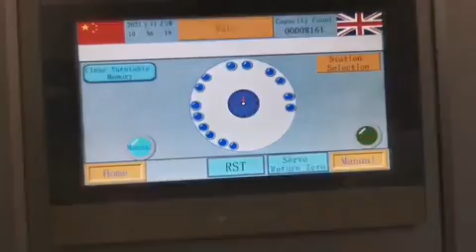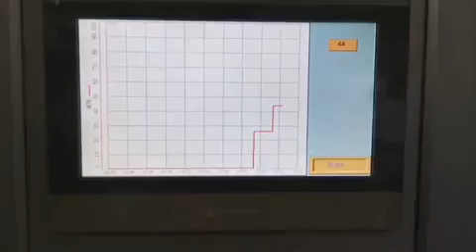Foam wash filling machine TENZ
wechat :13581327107